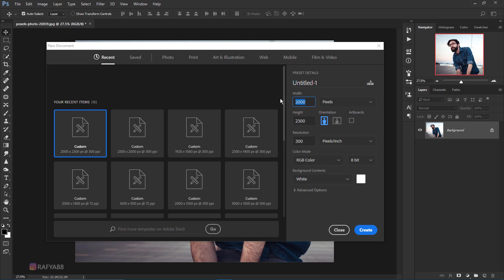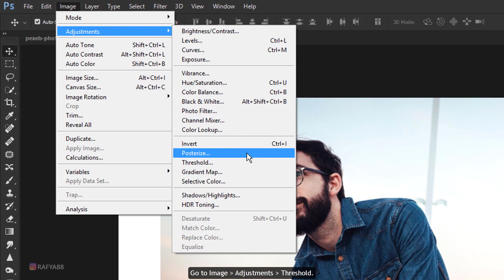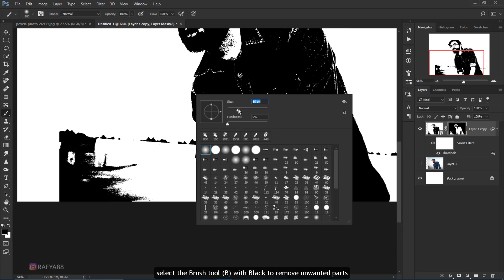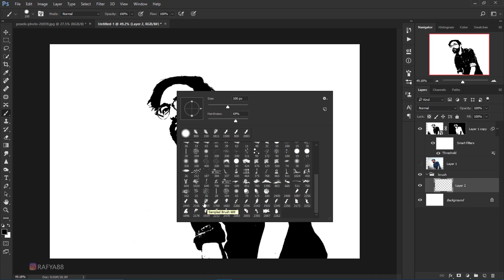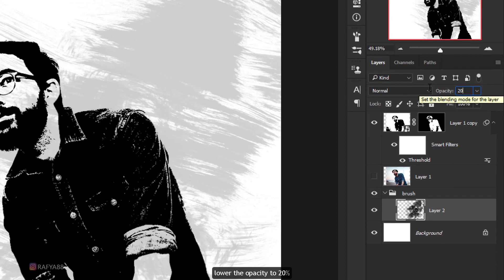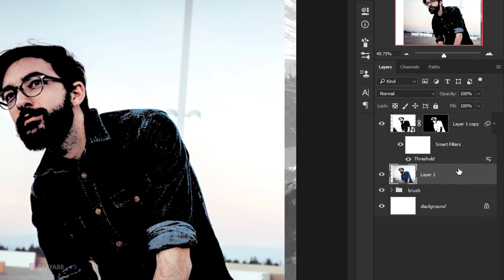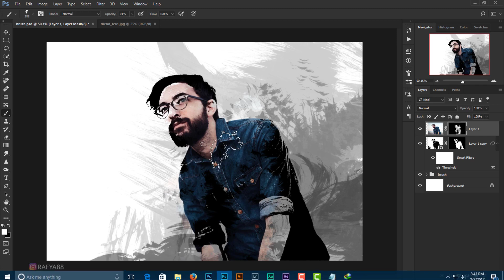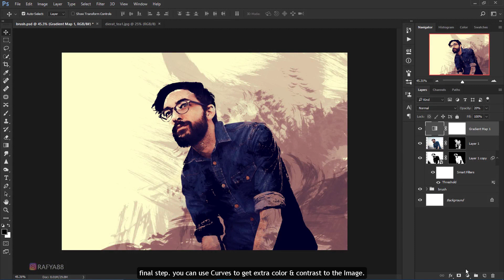How To Make Artistic Looks Photo Effect In Photoshop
Adding artistic photo effect looks in to photo by using brushes in photoshop cc 2017.